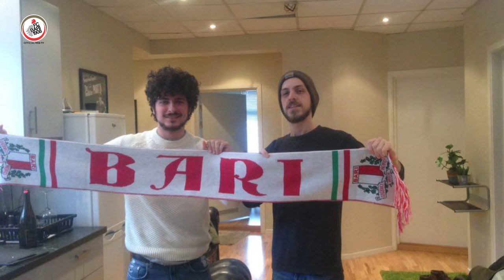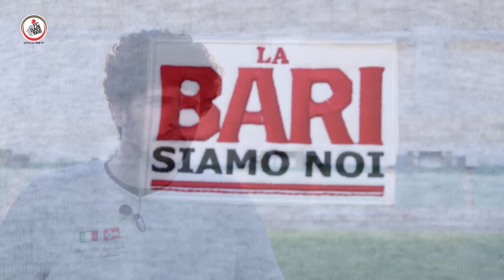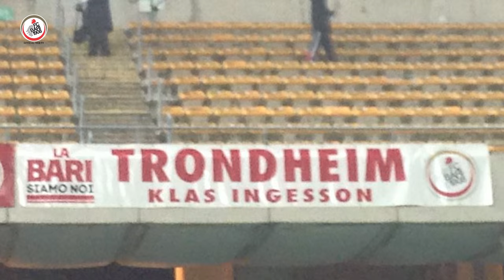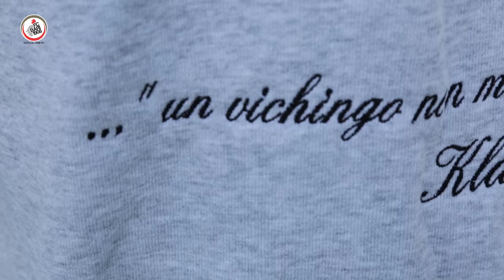FC Bari 1908 | Bari Club "Klas Ingesson" Trondheim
Trondheim è la terza città più grande della Norvegia, dove gioca il Rosenborg Ballklub e vive, e lavora, Fabio Petruzzella, ragazzo di 24 anni di Molfetta.
Lì Fabio, con altri amici pugliesi e non, ha fondato il "Bari Club Trondheim Klas Ingesson".
A ogni partita accade qualcosa di magico: ragazzi italiani e norvegesi, uniti dalla passione per il calcio, tifano insieme la Bari.

Questo e molto altro nell'intervista realizzata in esclusiva da ‪#‎fcb1908tv‬.
Grazie Fabio per aver portato fino a Trondheim la tua passione per i colori biancorossi.

‪#‎amalabari‬ ‪#‎forzabari‬ ‪#‎tantononcapirai‬